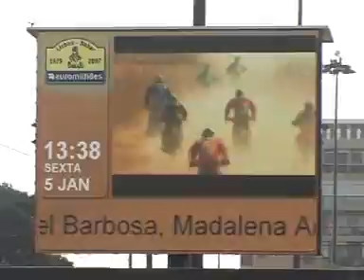Expedice Dakar 2007 - video 1 (6.1. - 21.1.2007)